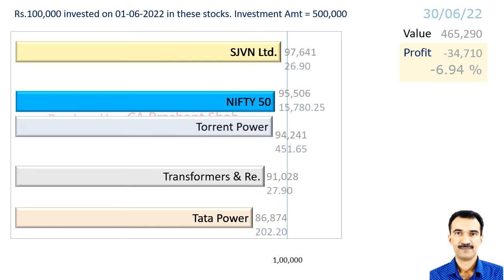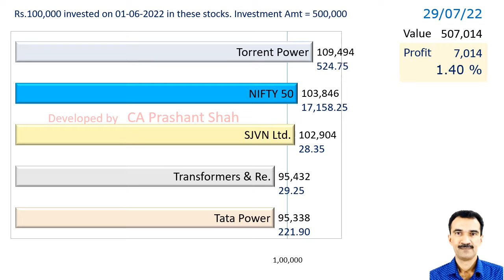SJVN TATAPOWER TORNTPOWER TRIL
SJVN or
Tata Power or
Torrent Power or
Transformers & Rectifiers

The Processor I use
The Motherboard I use